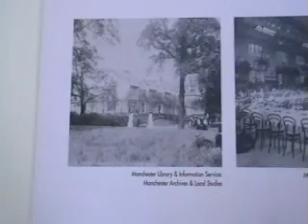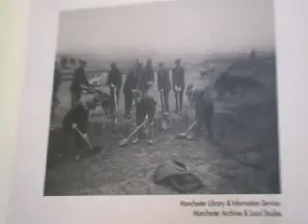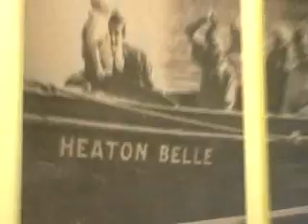heaton park in 2007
we went on the island to clean out the boat to take back to the club and why we put white trainer s on lol